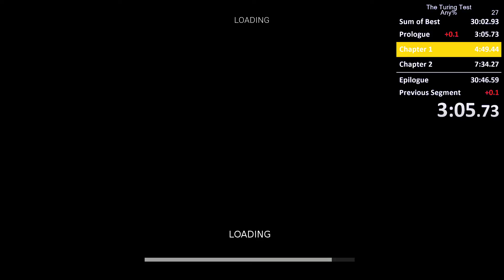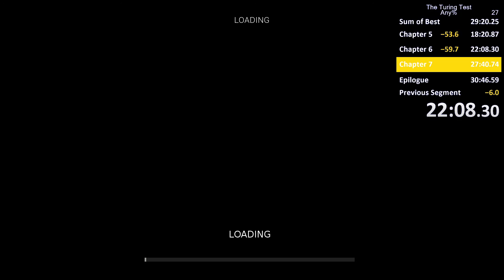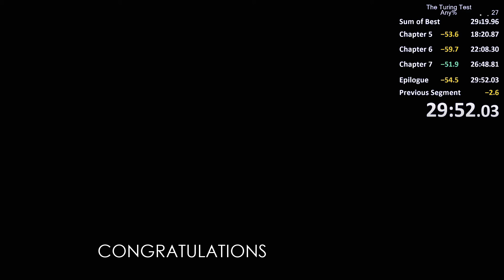The Turing Test Any% Speedrun [29:52] (World Record)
Pretty happy with this time ! I just loss so much time at the begining but still good.